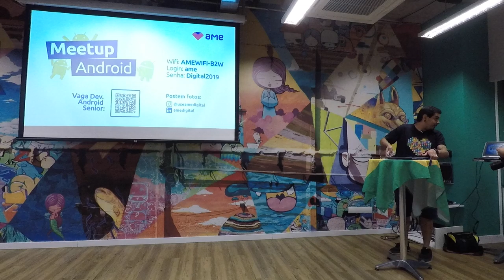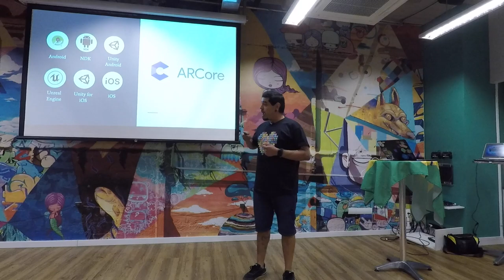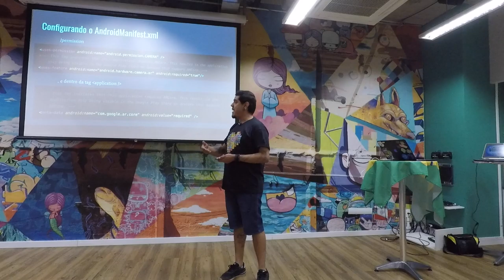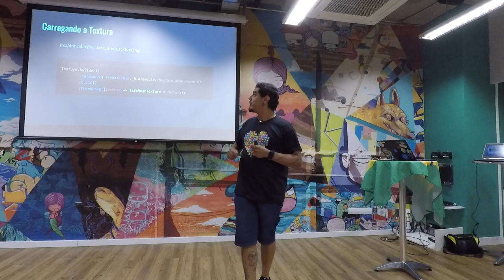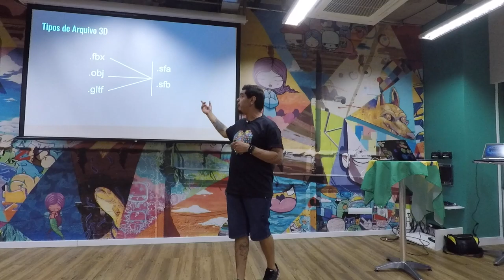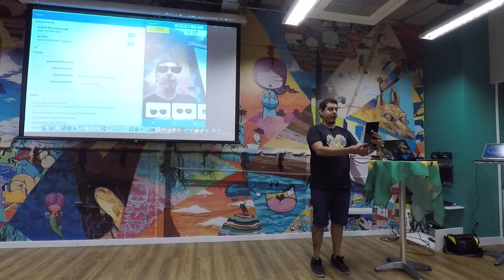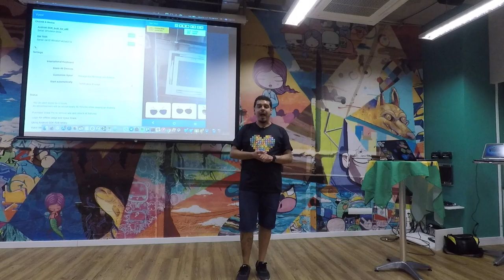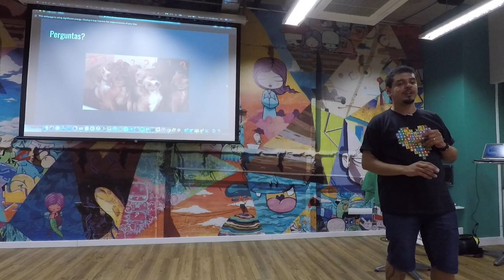Realidade Aumentada com Google ARCore, por Taynã Bonaldo (Android Meetup #71)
Taynã Bonaldo, Research & Development Engineer na GO.K, fala um pouco sobre Realidade Aumentada com Google ARCore.